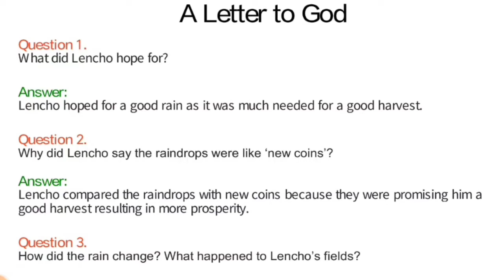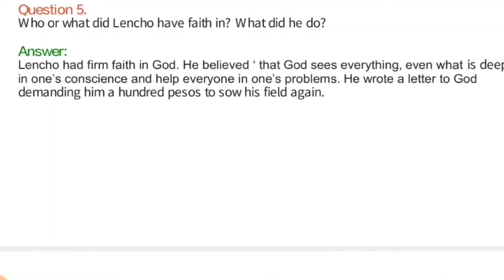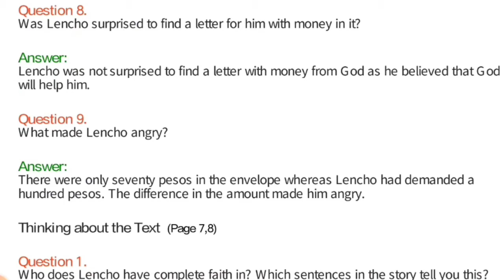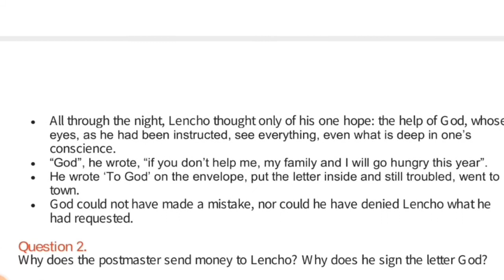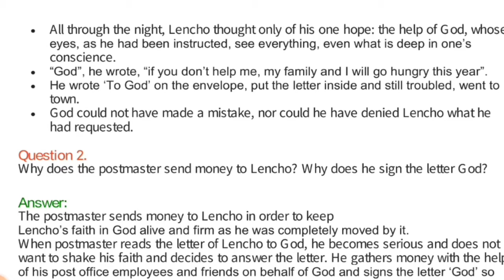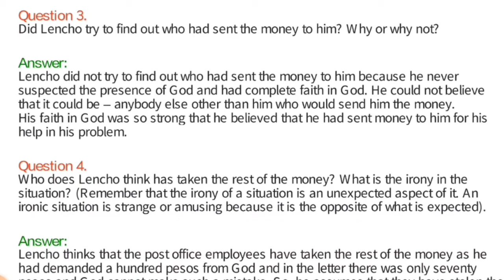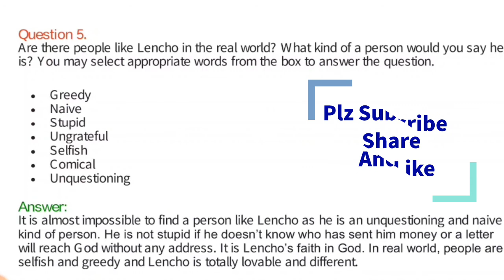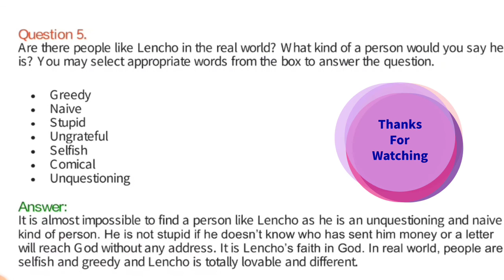A Letter to God|Class 10 English Literature Ch-1| Question answer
☑️ In this viseo-:
✔️ All short question answer with detail of ch 1
✔️ All long question answer with detail of ch 1